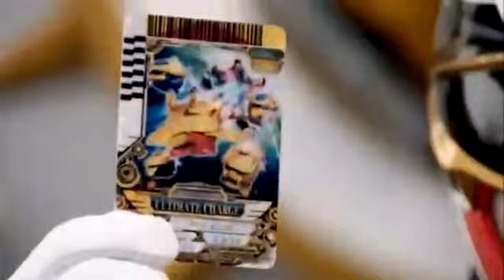Megazord Vs Bluefur Dublado | Power Rangers Megaforce